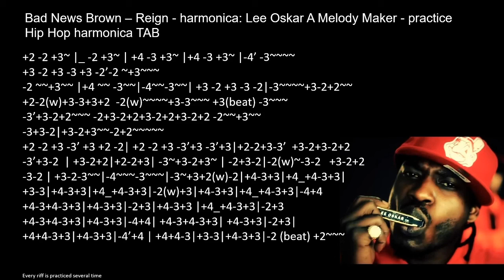practicing: Bad News Brown – Reign - harmonica: Lee Oskar A Melody Maker - Hip Hop harmonica TAB